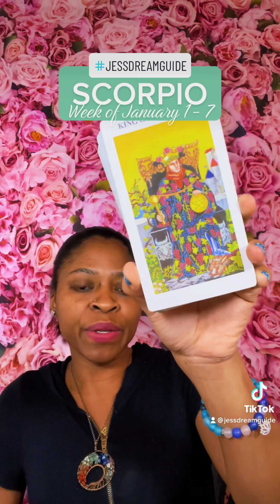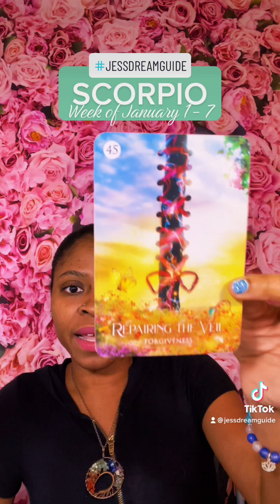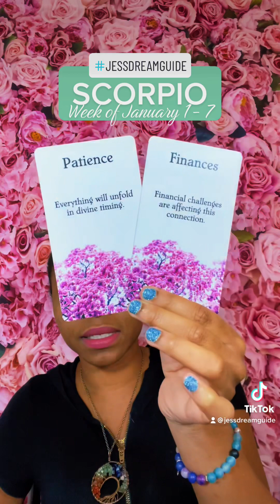Scorpio - January (1-7) 2023